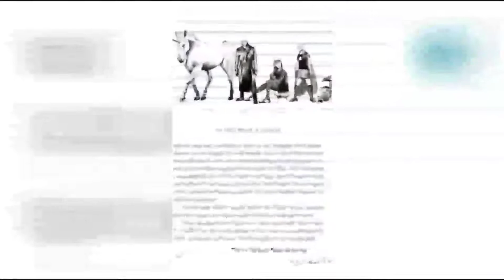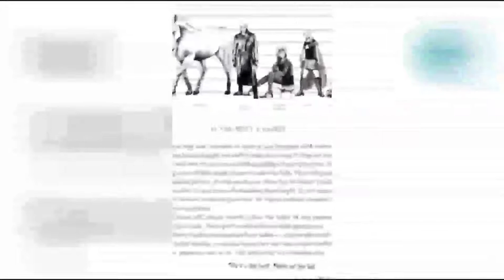World of ShadowHunter Chronicles